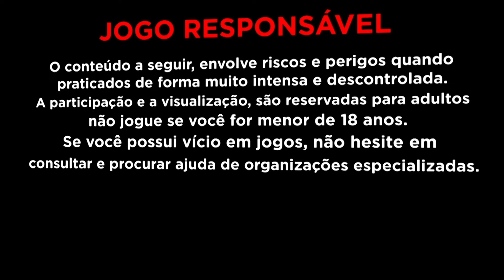NOVO DRAGAO MAMAE 2 É HORRIVEL E EU POSSO PROVAR